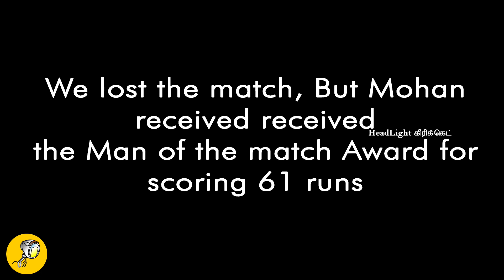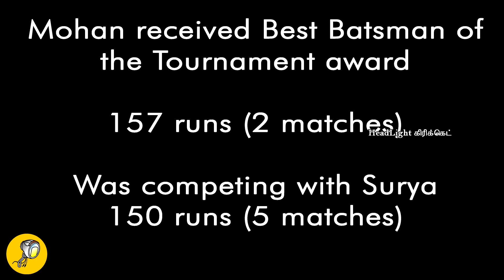Mohan Tamil Scored 61 | Man of the match & Best Batsman of the tournament - 157 (2 Matches played)